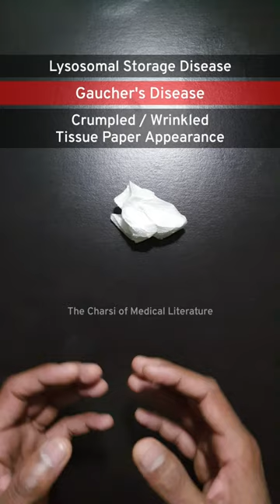Lysosomal Storage Disease